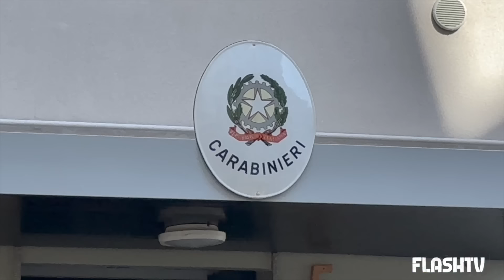ULTIM'ORA L'ASSASSINO DI SHARON VERZENI HA CONFESSATO: "L'HO UCCISA SENZA UN MOTIVO"